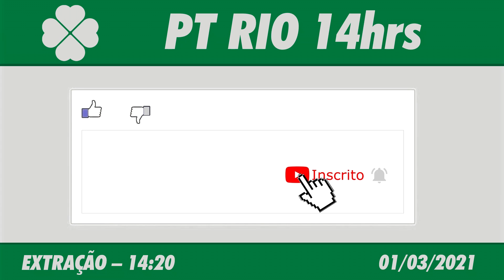🍀 Resultado do Jogo do Bicho PT Rio 14:20 – Resultado da PT Rio 01/03/2021